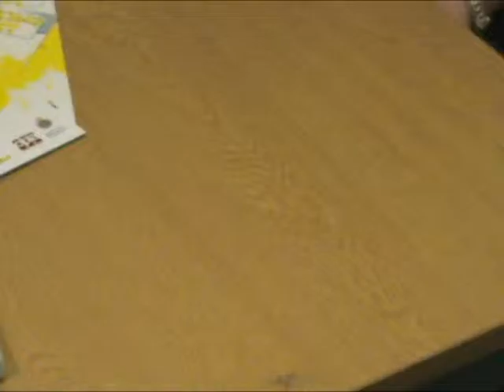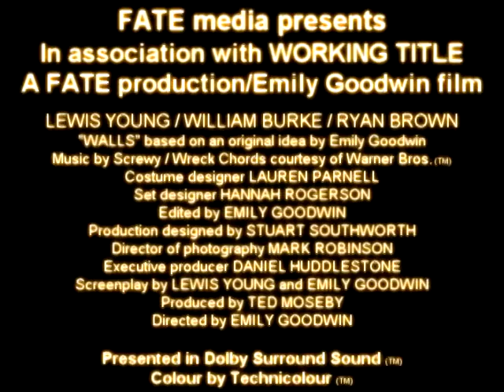Theatrical Trailer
Full-length theatrical trailer for [walls]

Music - original edit of This War Is Ours (The Guillotine Part II) by Escape The Fate.